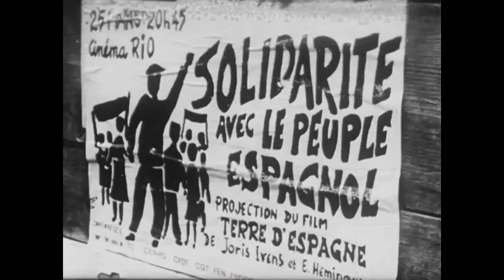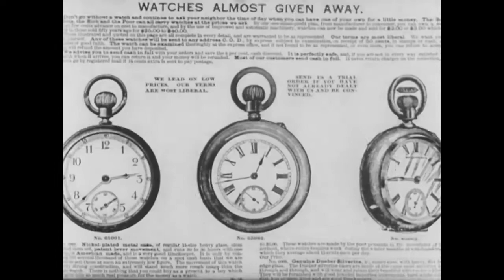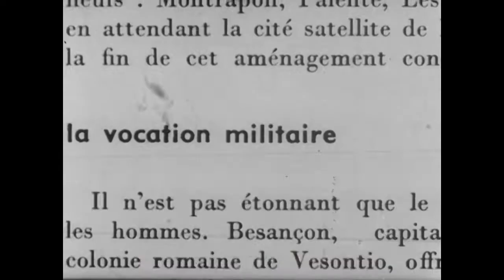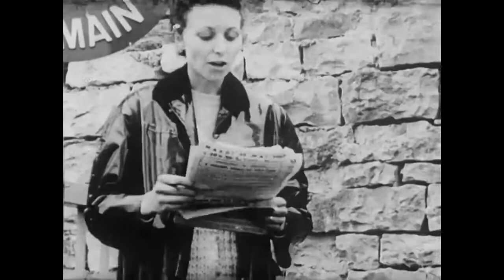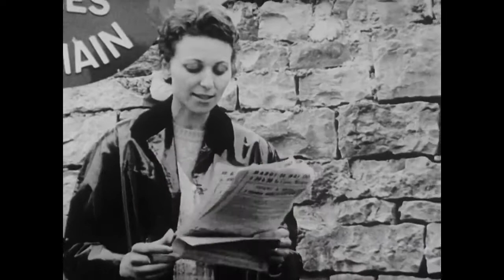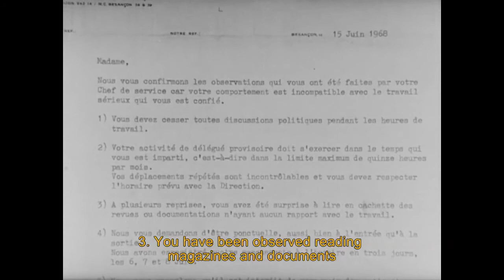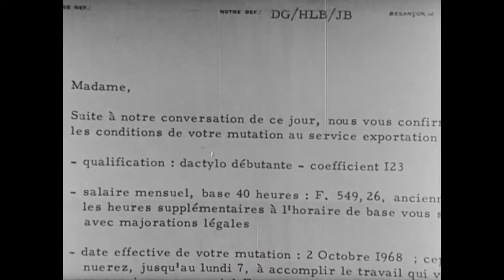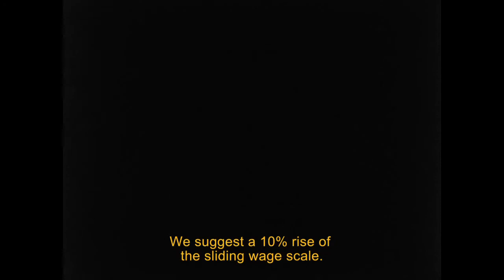CLASSE DE LUTTE - Groupe Medvedkine de Besançon 1968 (Película completa subtitulada en inglés)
Subo la película tal y como la encontré en las profundidades de internet. Tengo pensado subtitularla en español eventualmente, pero cada cosa a su tiempo.

El cine militante de Mayo del 68 es como de mis cosas favoritas. Es un cine que trata de desvelar las contradicciones del capitalismo y de crear un archivo fílmico que cuente la Historia de la Revolución para servir de inspiración a las futuras generaciones de militantes.

Los cineastas cogen, se unen en colectivos anónimos y desaparecen los personalismos. Se buscan nuevas formas de hablar de los problemas del proletariado y se decide que un cineasta militante no graba las cosas desde fuera, sino desde dentro de la revolución. El punto de vista de la cámara es el de un militante porque la idea no es tomar una perspectiva paternalista enseñando a los militantes como si fueran "el otro", sino que son los propios militantes representándose a si mismos.

No sé, son muchas cosas que os pido que indaguéis :)